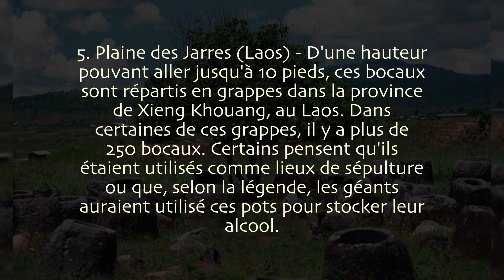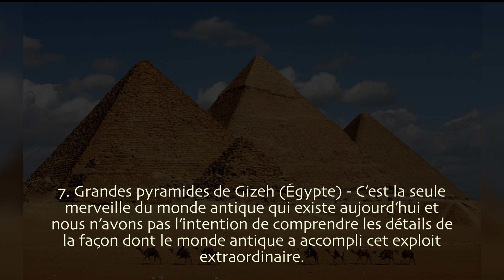Top 7 des lieux les plus mystérieux du monde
1. Stonehenge (Wiltshire, Angleterre) - construit entre 3000 et 2000 av. J.-C. et modifié au cours de plusieurs étapes au cours des 5 000 dernières années. Il existe de nombreuses théories sur le transport et la mise en place des roches et sur l’importance de ce point de rencontre central. Beaucoup se rassemblent autour de ce site mystique pour le solstice d'été et d'hiver chaque année.

2. Île de Pâques - Les Rapa Nui, vivant dans cette île isolée, ont construit ces 887 statues géantes en pierre de Moai, les plus légères pesant 86 tonnes, et ont été en mesure de les déplacer d'une plate-forme à l'autre autour de l'île.

3. Lignes de Nazca (Ica, Pérou) - Ces énormes dessins au sol situés à moins de 200 milles au sud de Lima mesurent jusqu'à 660 pieds. Dans leur intégralité, la plupart d'entre eux ne peuvent être vus que dans des avions ou depuis des tours d'observation. La raison pour laquelle ces dessins existent reste inconnue.

4. Teotihuacan (Mexique) - On sait très peu de choses sur les habitants de la ville de Teotihuacan. À environ 30 miles au nord-est de Mexico, c'était la plus grande ville de l'hémisphère occidental avant les années 1400. Les Aztèques l'ont nommé Teotihuacan, 'le lieu où Dieu a été créé'.

5. Plaine des Jarres (Laos) - D'une hauteur pouvant aller jusqu'à 10 pieds, ces bocaux sont répartis en grappes dans la province de Xieng Khouang, au Laos. Dans certaines de ces grappes, il y a plus de 250 bocaux. Certains pensent qu'ils étaient utilisés comme lieux de sépulture ou que, selon la légende, les géants auraient utilisé ces pots pour stocker leur alcool.

6. Gobekli Tepe (Urfa, Turquie) - Ce site religieux a été construit en 10 000 ans av. J.-C., précédant de 7 000 ans les grandes pyramides. Les fouilles n’ont commencé que récemment en 1995, mais de nombreuses questions ont déjà été soulevées. À une époque où seuls les chasseurs-cueilleurs erraient, comment ont-ils pu construire des structures aussi complexes?

7. Grandes pyramides de Gizeh (Égypte) - C’est la seule merveille du monde antique qui existe aujourd’hui et nous n’avons pas l’intention de comprendre les détails de la façon dont le monde antique a accompli cet exploit extraordinaire.

Si vous aimez cette vidéo, s'il vous plaît nous aider à construire ce canal! Commentaire ci-dessous sur ce que vous voulez savoir ensuite.